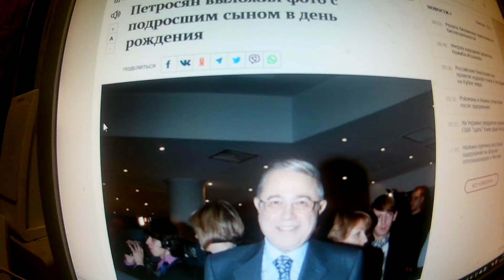Петросян выложил фото с подросшим сыном в день рождения